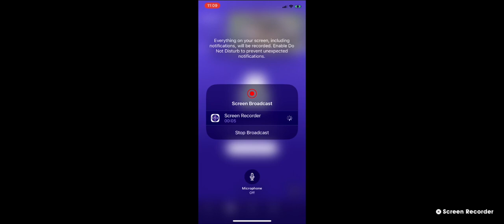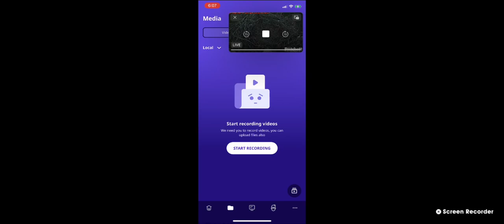SWFL Bald Eagles 11/7/22 11:10